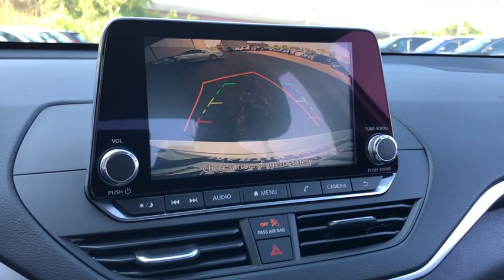2020 Nissan Altima Skokie, Niles, Glenview,Morton Grove, Chicagoland area, IL N10156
2020 Nissan Altima available in Skokie, Illinois at Martin Nissan. Servicing the Niles, Glenview,Morton Grove, Chicagoland, IL  area.
2020 Nissan Altima 2.5 S - Stock#: N10156 - VIN#: 1N4BL4BW8LC126852

Martin Nissan
5240 Golf Road

Home of the Lifetime Oil Change and Tire Rotation Program. Call today for details. This Nissan includes: [C03] 50 STATE EMISSIONS [B10] BODY-COLORED SPLASH GUARDS [L92] FLOOR MATS Floor Mats *Note - For third party subscriptions or services, please contact the dealer for more information.* Once you see this Nissan, you'll quickly see that this is the perfect vehicle for the outdoor junky! You'll even feel relaxed knowing that this All-Wheel drive vehicle will get you to where you are going no matter what may come your way. Also, with this Nissan Altima's dependable control you'll be able to drive into the sunset without a care in the world! This vehicle won't last long, take it home today. Look no further, you have found exactly what you've been looking for.
Radio w/Seek-Scan, Clock, Speed Compensated Volume Control and Steering Wheel Controls,Radio: AM/FM Audio System -inc: Radio Data System, MP3, aux-in, 6 speakers, NissanConnect featuring Apple CarPlay, Android Auto, 8 color display w/multi-touch control, SiriusXM satellite radio w/advanced audio features, 2 front illuminated USB connection ports (1 Type-A, 1 Type-C) for iPod interface and other compatible devices, Bluetooth hands-free phone system, streaming audio via Bluetooth, Hands-free text messaging assistant, Siri Eyes Free/Google Assistant voice recognition and Over-the-air (OTA) updating for headunit firmware via a Wi-Fi WPA2 connection,Window Grid Diversity Antenna,2 LCD Monitors In The Front,Black Side Windows Trim and Black Front Windshield Trim,Light Tinted Glass,Black Grille w/Chrome Accents,Body-Colored Power Side Mirrors w/Manual Folding,Wheels: 16 x 7 Steel w/Full Wheel Covers,Intelligent Auto Headlights (i-Ah) Fully Automatic Projector Beam Halogen Headlamps w/Delay-Off,Compact Spare Tire Mounted Inside Under Cargo,Trunk Rear Cargo Access,Front Windshield -inc: Sun Visor Strip,Tires: 215/60R16 AS,Fixed Rear Window w/Defroster,Galvanized Steel/Aluminum Panels,Clearcoat Paint,Chrome Door Handles,Steel Spare Wheel,Speed Sensitive Variable Intermittent Wipers,Body-Colored Rear Bumper w/Body-Colored Rub Strip/Fascia Accent,Body-Colored Front Bumper,Full Cloth Headliner,Interior Trim -inc: Metal-Look Instrument Panel Insert, Simulated Carbon Fiber Door Panel Insert, Metal-Look Console Insert and Chrome/Metal-Look Interior Accents,Manual Air Conditioning,Outside Temp Gauge,Analog Display,Fade-To-Off Interior Lighting,Driver Foot Rest,NissanConnect Selective Service Internet Access,Cruise Control w/Steering Wheel Controls,HVAC -inc: Underseat Ducts,1 12V DC Power Outlet,Full Floor Console w/Covered Storage, Mini Overhead Console w/Storage and 1 12V DC Power Outlet,Valet Function,Seats w/Cloth Back Material,Passenger Seat,Manual Adjustable Front Head Restraints and Fixed Rear Head Restraints,Air Filtration,Cargo Area Concealed Storage,Gauges -inc: Speedometer, Odometer, Engine Coolant Temp, Tachometer, Trip Odometer and Trip Computer,Power Door Locks w/Autolock Feature,Engine Immobilizer,Perimeter Alarm,Cloth Seat Trim,Trip Computer,Day-Night Rearview Mirror,Carpet Floor Trim and Carpet Trunk Lid/Rear Cargo Door Trim,2 Seatback Storage Pockets,Front Center Armrest w/Storage and Rear Center Armrest,Driver Seat,Systems Monitor,Proximity Key For Doors And Push Button Start,Delayed Accessory Power,Front Bucket Seats -inc: 8-way power driver's seat and 4-way manual front passenger's seat,Cargo Space Lights,60-40 Folding Bench Front Facing Fold Forward Seatback Rear Seat,Vinyl Door Trim Insert,Power 1st Row Windows w/Driver 1-Touch Up/Down,Remote Keyless Entry w/Integrated Key Transmitter, Illuminated Entry, Illuminated Ignition Switch and Panic Button,Remote Releases -Inc: Power Cargo Access and Mechanical Fuel,Power Rear Windows,Instrument Panel Bin, Driver / Passenger And Rear Door Bins and Audio Media Storage,Full Carpet Floor Covering,Rear Cupholder,Urethane Gear Shift Knob,Manual Tilt/Telescoping Steering Column,Front Cupholder,Illuminated Locking Glove Box,Driver And Passenger Visor Vanity Mirrors w/Driver And Passenger Illumination, Driver And Passenger Auxiliary Mirror,Front And Rear Map Lights,FOB Controls -inc: Trunk/Hatch/Tailgate and Remote Engine Start,4.83 Axle Ratio,Gas-Pressurized Shock Absorbers,Front And Rear Anti-Roll Bars,Transmission: Xtronic CVT (Continuously Variable),120 Amp Alternator,Engine: 2.5L DOHC 16-Valve 4-Cylinder,Multi-Link Rear Suspension w/Coil Springs,16 Gal. Fuel Tank,60-Amp/Hr 550CCA Maintenance-Free Battery w/Run Down Protection,4-Wheel Disc Brakes w/4-W